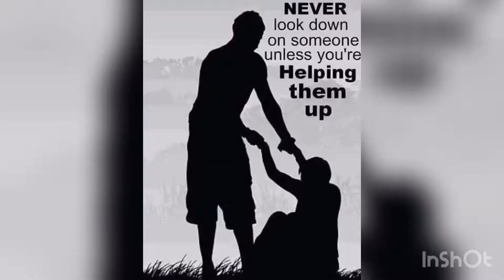Guest Speaker Drug Free Living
Listen to evangelist Joseph Romero the social Vangelis talk about a great decision that will impact your tomorrow.

Book evangelist Joseph Romero for your next speaking engagement, community outreach, live events,

Evangelist Josiah Romero a.k.a. the social evangelists is a graduate of Teen Challenge is a graduate of 12 steps is a graduate of celebrate recovery and has taught drug-free living for over a decade it is available for your events.

Has an addiction counselor at Teen Challenge centers I’ve seen it all heard it all and won’t fall for it all I know firsthand the power of addiction being a former addict.